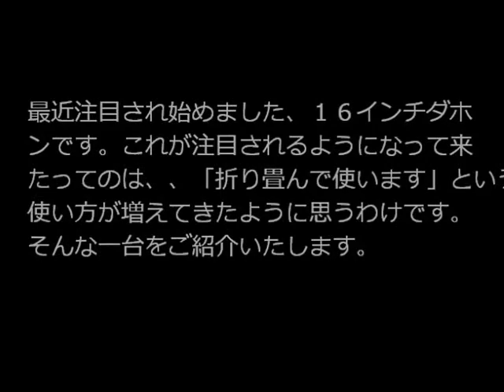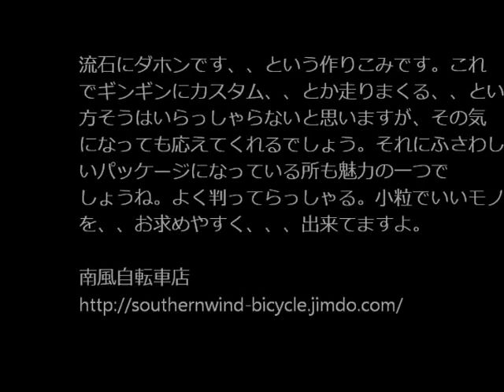ＤＡＨＯＮ ＣｕｒｖｅＤ７２０１７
ダホンの意欲作の紹介です。山椒は小粒でヒリリと辛い！お勧めです。